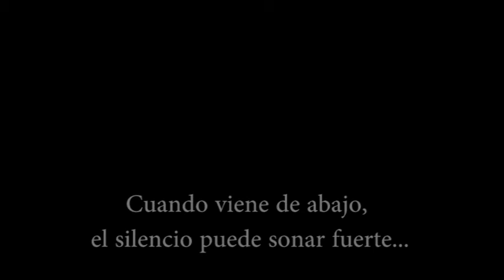Silencio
Cuando Viene de Abajo el silencio puede sonar fuerte...

Marcha de los y las compañer@s Bases de Apoyo del EZLN acompañado con fragmentos de escritos en donde nos explican el silencio.

"Como todos y todas saben, hay también muchos tipos de silencios.
Los hay indiferentes frente a todo lo que ocurre alrededor;
los hay cínicos frente al dolor ajeno;
los hay cómplices del crimen y la arbitrariedad;
los hay impotentes ante el que atropella;
los hay soberbios que humillan con la palabra negada;
los hay fértiles para el sueño;
y los hay subversivos y rebeldes".